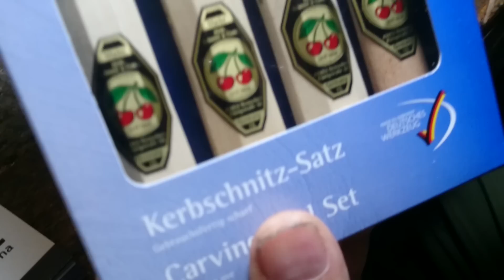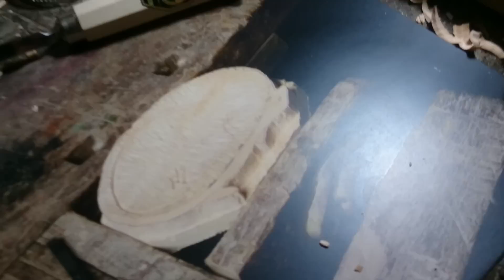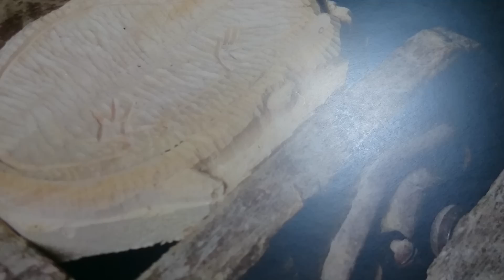Miska Jaszczurka.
Jak wykonać miskę z drewna.